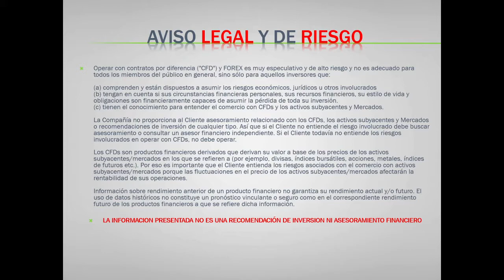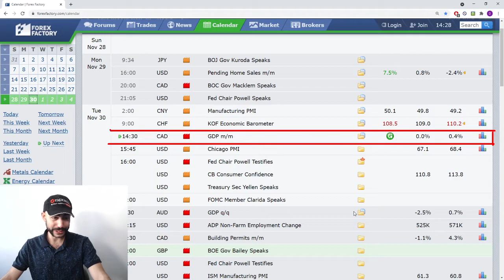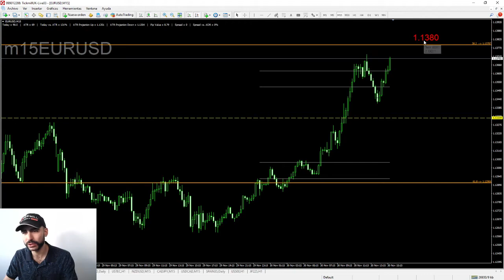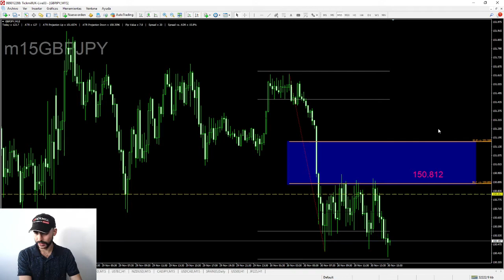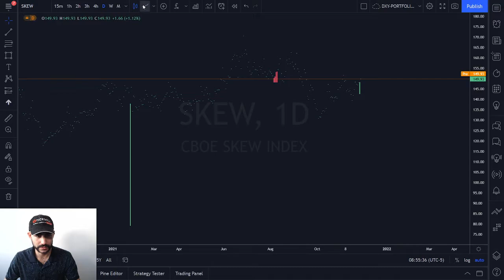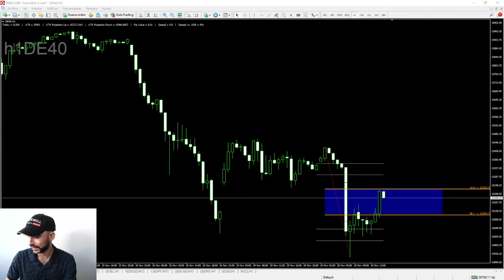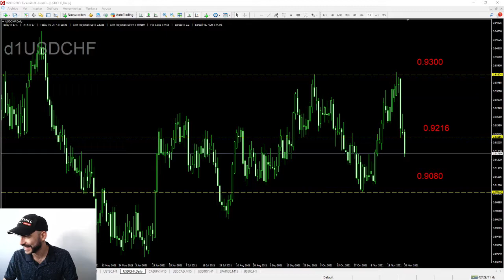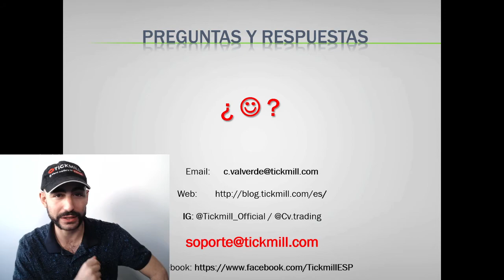Café y Mercados N.Y. - Apertura de Forex, Trading y Mercados con Carlos Valverde - 30 Nov. 2021